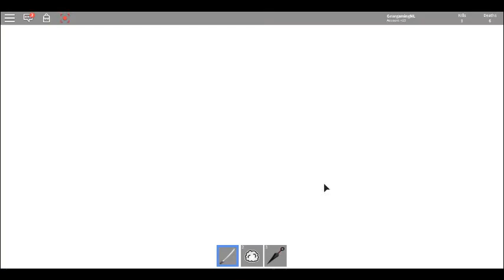roblox be a parkour ninja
jeetje wat ben ik hier slecht in